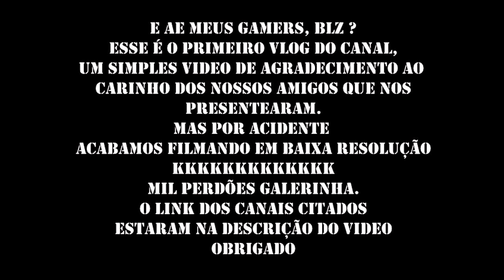Vlogs Perdidos 1 - Video de agradecimento aos presentes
Agradecemos de coração aos amigos que nos enviaram com tanto carinho esses presentes:
O xuxagamer esta realizando um sorteio de controles de snes
e deixar um comentario com a ARCADEDREAMS
pronto vc ja esta participando